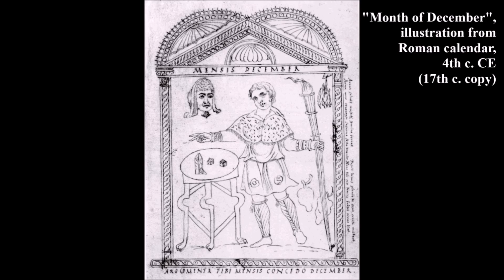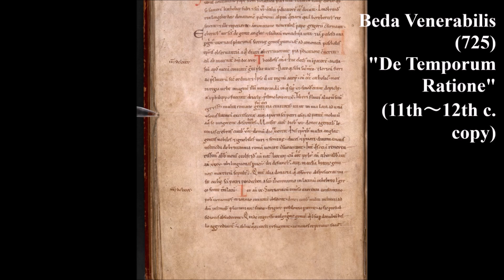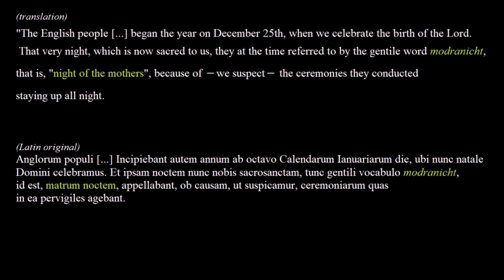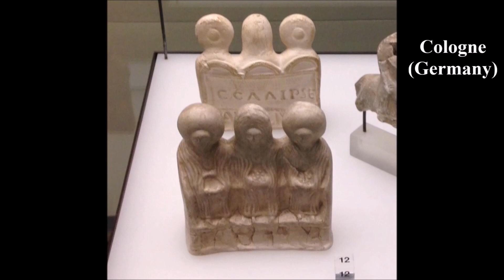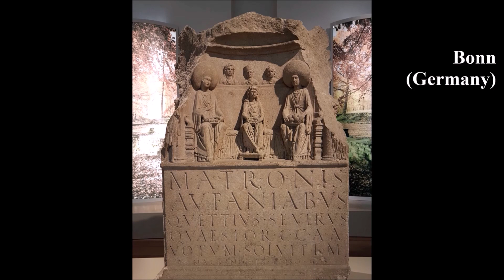🎄 Christmas in Pre-Christian Britain and Western Europe: Night of the Mothers ( Modranicht )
Credit images:
0:00 by Tookapic

0:12 by Jastrow

0:35 by Walters Art Museum

0:50 by shelton.berkeley.edu

1:04 by Filocalus

1:20 by Jastrow

1:35 by Berig

2:21 by bl.uk

3:39 by Leonce49

3:53 by Rüger, Christoph B. (1987) Beobachtungen zu den epigraphischen Belegen der Muttergottheiten in den lateinischen Provinzen des Imperium Romanum.

4:42, 4:50, 4:57, 5:06 and 5:20 by TIMOTHEVS

5:35 by Kleon3

6:00 by Urban

6:09 and 6:20 by Tony Grist

Credit music:
0:00 by el serch

0:10 by EricArchive

1:36 and 2:17 by BBC

2:22 by 🔥Virtual Fireplace™

3:36 by Myuu

4:35 by 365 Feeling Sound

5:56 by LSD

6:33 Canale25